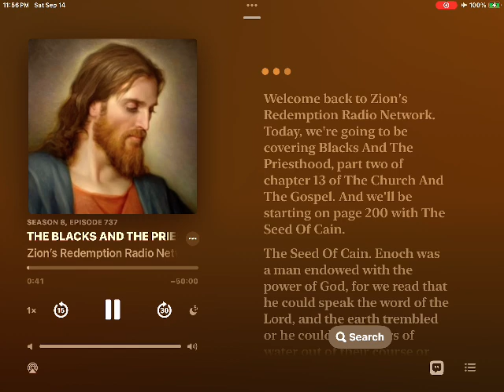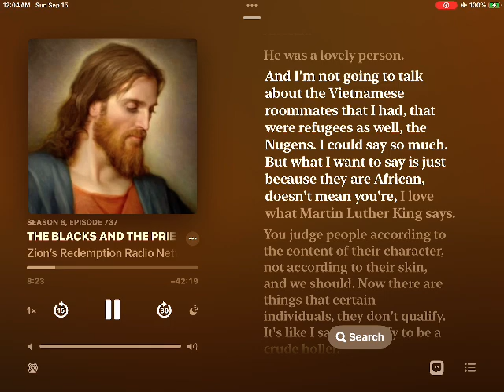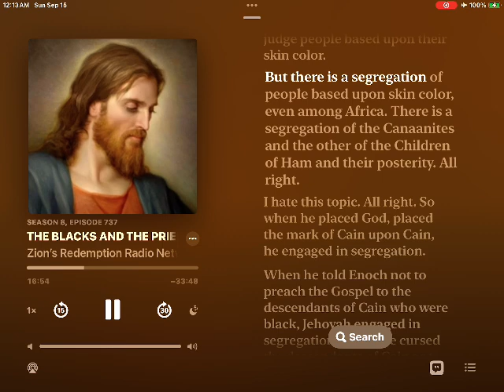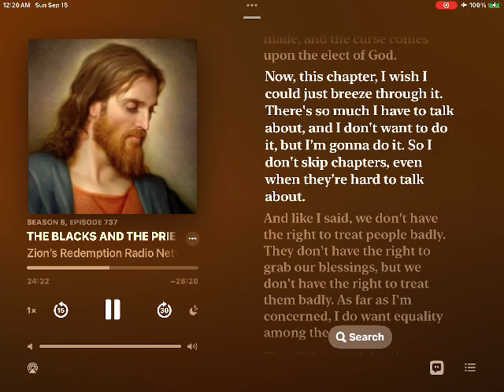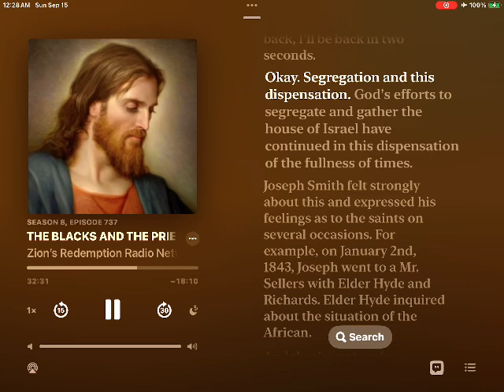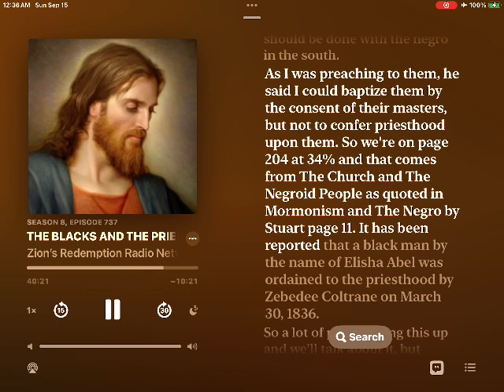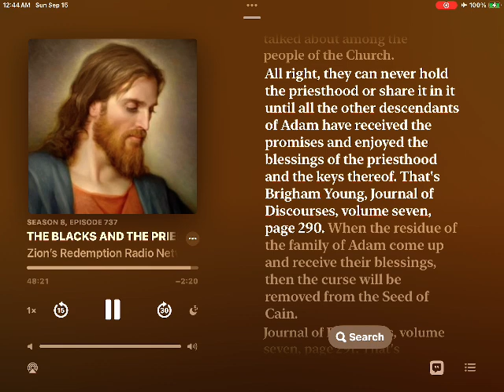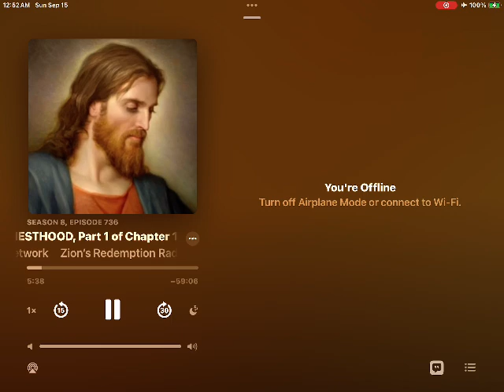737. THE BLACKS AND THE PRIESTHOOD, P2. of Chapter 13 of The Church and The Gospel Pages 200 to 206